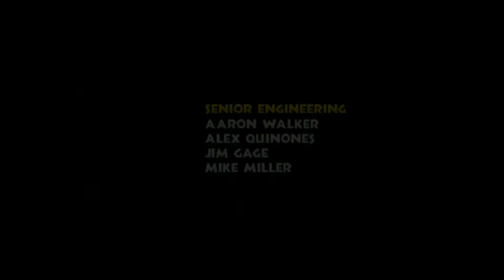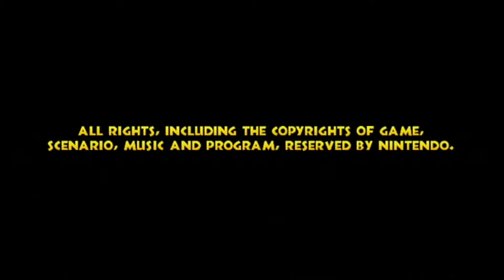Let's Play Donkey Kong Country Returns! The Volcano! (Finale)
Welcome to my Donkey Kong Country Returns Let's Play with my friend dgeigs. This is all unedited and there is probably a lot of swearing and yelling and it's all a lot of fun. Enjoy!

All copyrights go to Nintendo for Donkey Kong Country Returns and for the intro music. Also credit to SuperReviewStar for the intro.